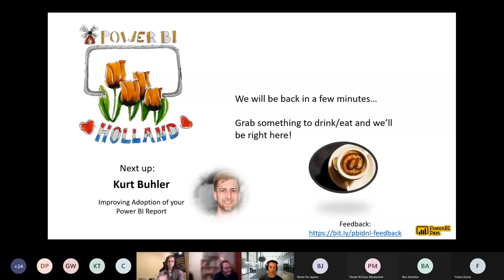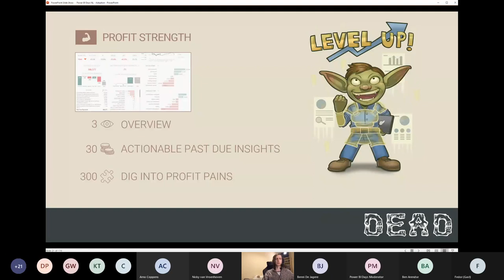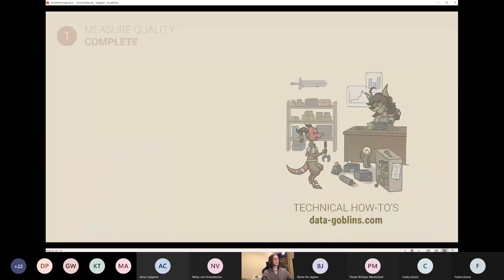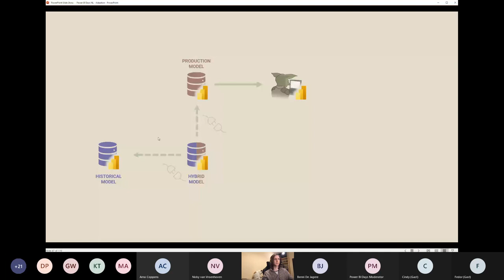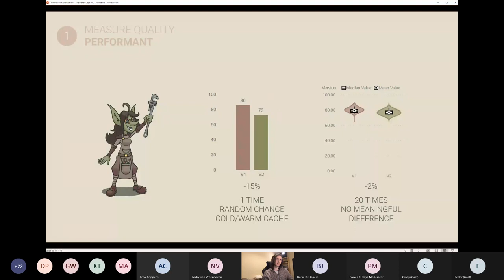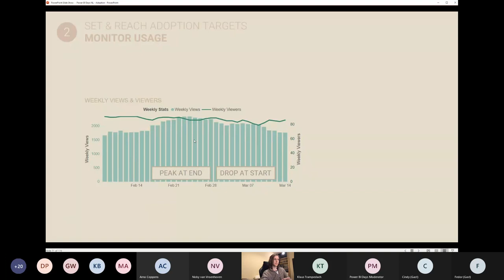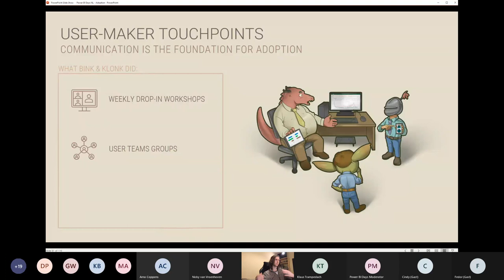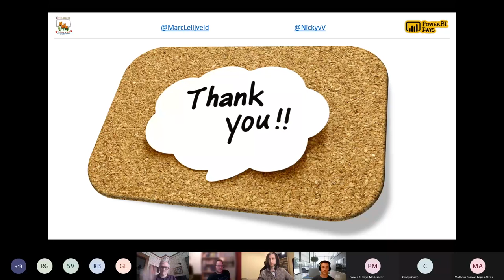Power BI Days [EN] Improving Adoption of your Power BI Report - Kurt Buhler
Power BI Days Netherlands 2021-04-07